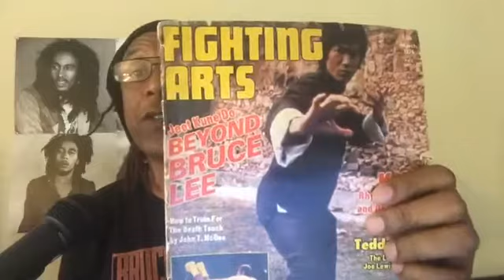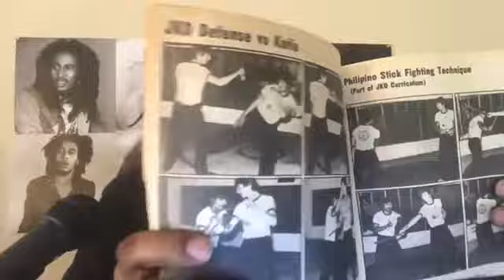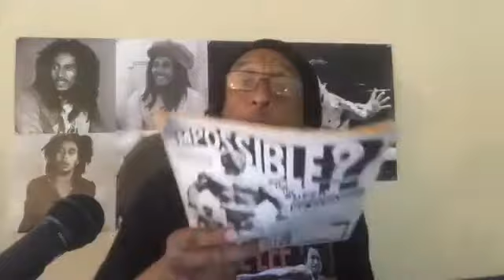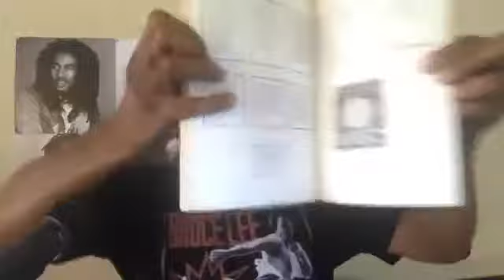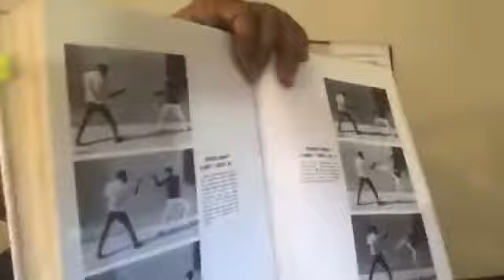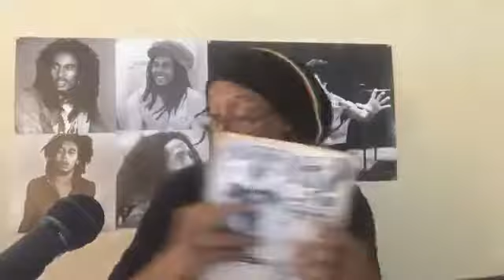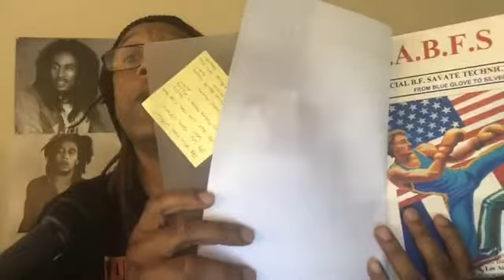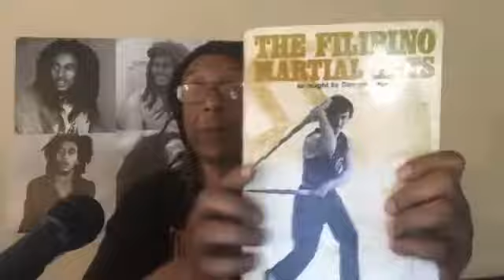The I Love Jeet Kune Do Broadcast #31 ... The One About: The Wisdom of Dan Inosanto